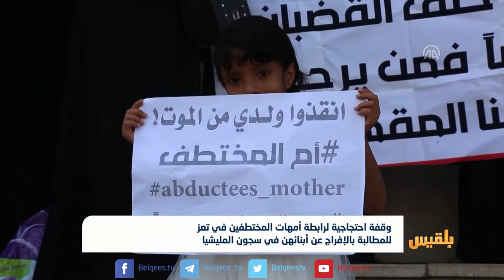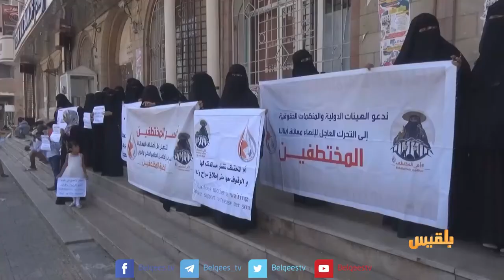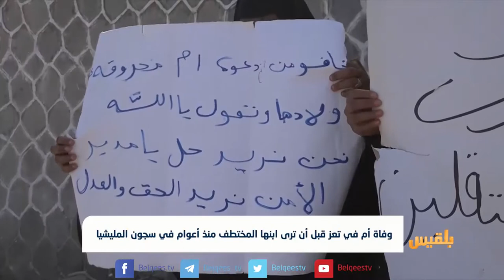وقفة احتجاجية لرابطة أمهات المختطفين في تعز للمطالبة بالإفراج عن أبنائهن | تقرير: ياسين التميمي